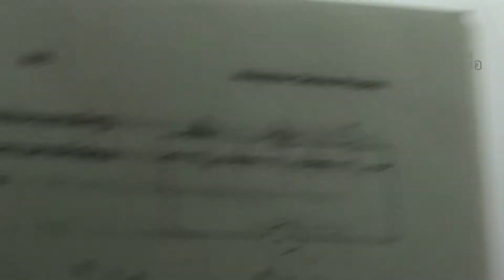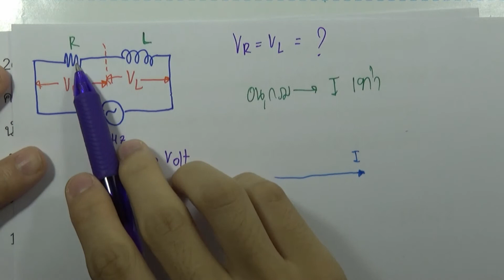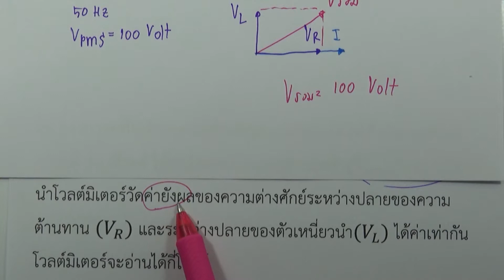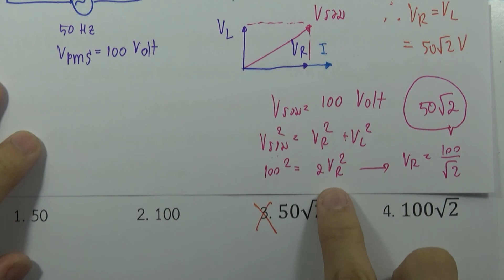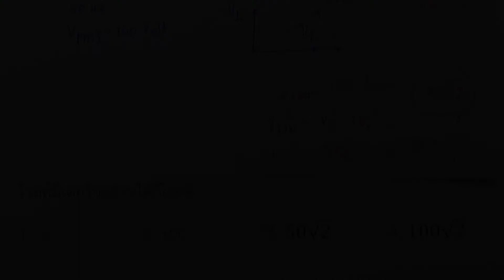โจทย์ฟิสิกส์ ม.ปลาย : ไฟฟ้ากระแสสลับและคลื่นแม่เหล็กไฟฟ้า ข้อ26